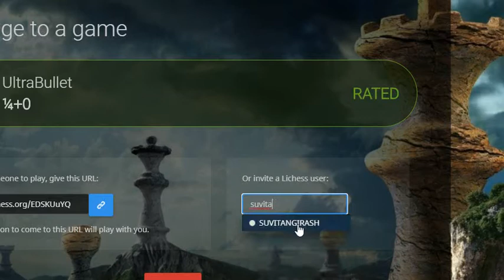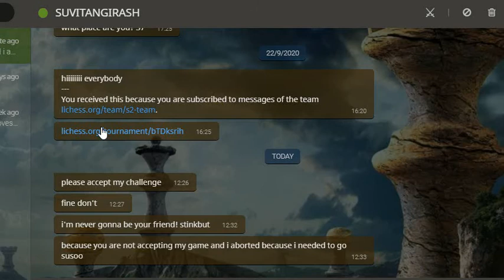Playing Chess with Suvit and Suveer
Chess basic and trick